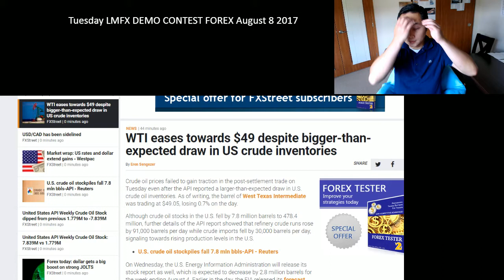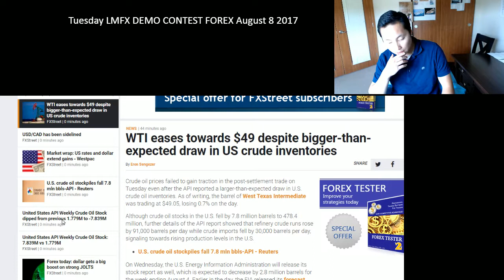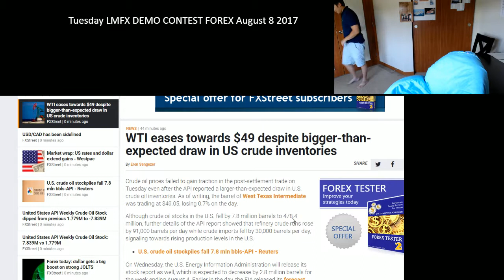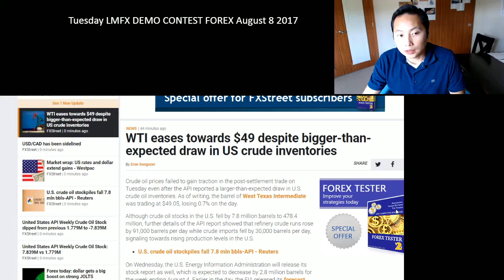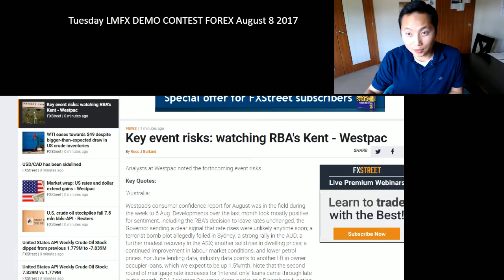LMFX Demo Contest August 8 2017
Buying Gold and Euro & selling USD/JPY
Usd/Jpy could not break 111.8 level sell off after 11 am North Korea sanctions with U.S.
Pay attention to news if you are trading USD/JPY since North Korea has been involved this whole week.
I wont be trading AUD or NZD or CAD or CHF tonight
Main focus on USD/JPY and Gold
Should of scalped today and yesterday instead of swinging